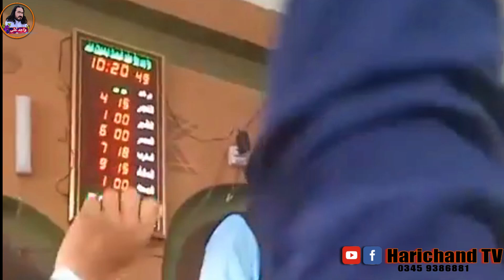Mufti Sardar Ali Haqani New Bayan 2021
Ass La Mu  Alaikum
 Islami Dunia me Khush Amdeed  Aap Muhtalip Olama se Muhtalip Maozoo partaqrere sunnege Inshallh.
bayan
ramazan